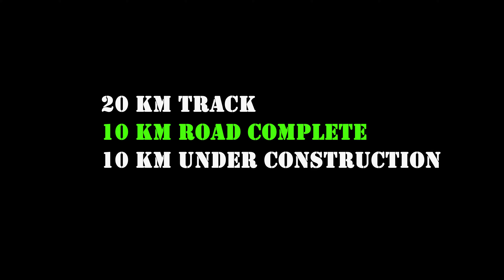Allah Wali Lake | New Road Track | Moto Tour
Distance 20 KM from Astore District

Allah Wali Lake Astore is located in a village named Gutumsar District Astore Parish Gilgit Baltistan Pakistan. Allah Wali lake is one of the ancient tourist places in Astore valley located at the end of Perishing valley in Gotamsar town, 45 minutes drive from Astore, Gilgit Baltistan.

The name of Allah written by the river is known because the river passes through a huge passage surrounded by lush green fields, this passage is winding and the name of Allah is obvious if viewed from above. Greenfield is bordered by high mountains. The wide green meadow is attractive for sports activities.